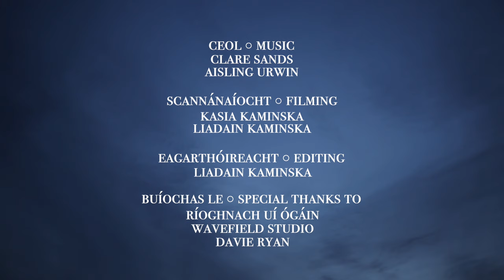Ghost on the Waves - Clare Sands & Aisling Urwin (Official Video)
‘Ghost on the Waves’ is the third release in a four part collaborative music and film project - Gormacha. Gormacha treads a musical path between the four most extreme geographical points in Ireland - Mizen, Malin, Dunmore and Wicklow Head.

Featuring Co.Kerry harpist and ethereal singer Aisling Urwin (Ajeet/Woven Kin), this collaboration sees two old friends' harmonious voices & deep rooted traditional melodies weaving seamlessly together. Inspired by ancient Irish tales and tunes (such as Port na bPúcaí, the Basket Island air, and The Pursuit of Gráinne and Diarmuid) 'Ghost on the Waves' was born out of a week spent together in the mystical yet ominous West Kerry landscape.

“Our time ‘west of the west’ was truly magic. Aisling and I met while studying music in UCC in 2015 and this song was the coming together of two kindred spirits after many years apart. Aisling and I come from the same place musically and the writing and recording of this song came together so easily - all over two days. There were many swims, mountain climbs, and late night tunes. The song was inspired by the old Irish story ‘Tóraíocht Dhiarmada agus Ghráinne’ and their love. I think it’s so important to pass these stories and songs on to the next generation, ensuring their survival, whilst giving them an open invitation to let imaginations run wild!"

Buíochas ar leith do Ríoghnach Uí Ógáin as ucht an spás spreagúil in Iarthar Ciarraí.

Bígí Linn A Chairde

Liricí / Lyrics

Maireann an lá go ruaig
Maireann an grá go huaigh
ohhhhhhhh

Under her spell they fled
To a cold mountain
West of the West

Rise up, sleeping giant
Fear Marbh, cabhraigh liom
No more bloodshed

Your body warm on mine
In the stillness, in the silence

Two sisters watch o’er
Hanrai, Meanach
Cloisim Cailleach
A mile above the shore

ohhhhhhhh

Sea rose below
Tar liom, éalaigh liom
I pull your body close

And as the night falls
Oh lover, I wonder
Do you love me at all

There’s a ghost on the waves

Glossary of Words and phrases:
Maireann an lá go ruaig - a day lasts until it's chased away
Maireann an grá go huaigh - love lasts till the grave
Fear Marbh - The Sleeping Giant (an island in west Kerry)
Cabhraigh liom - help me
Cloisim Cailleach - I hear a hag
Tar liom, éalaigh liom - Come with me, escape with me

Composed, Produced, & Arranged by Clare Sands & Aisling Urwin
Strings / Vocals  - Clare Sands
Harp / Vocals - Aisling Urwin
Percussion - Davie Ryan
📹 Filmed by Liadain and Kasia Kaminska
Edited by Liadain Kaminska
🎧Mixed at Wavefield Studios

Supported by the The Arts Council of Ireland Traditional Arts Project Award